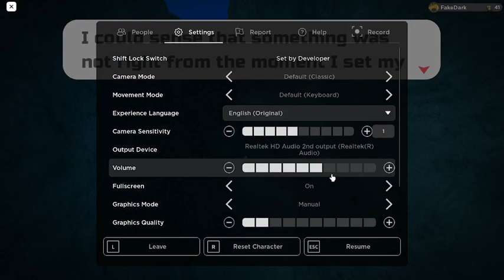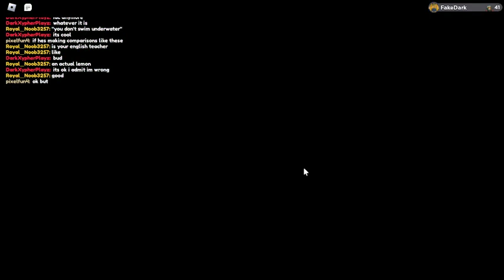[Atlanthian City Part 2] Gameplay - Part 1 | Loomian Legacy Roblox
longest vid on my channel woo